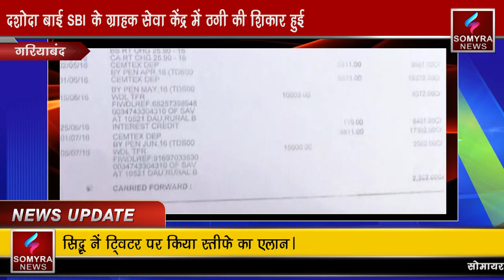गरियाबंद - SBI के ग्राहक सेवा केंद्र संचालक ने की लाखों की हेराफेरी